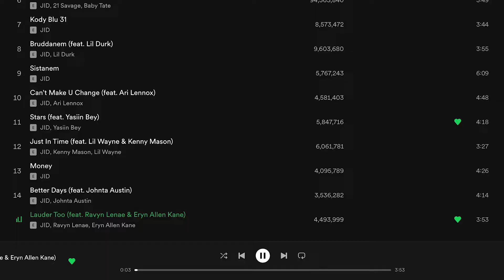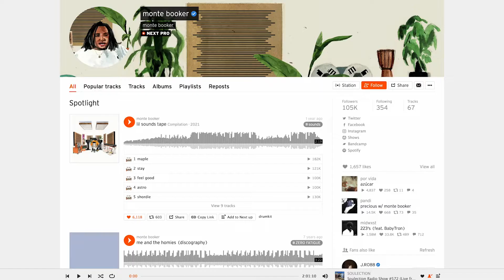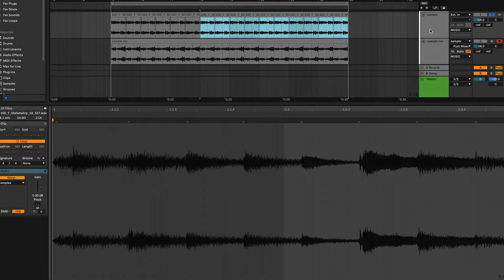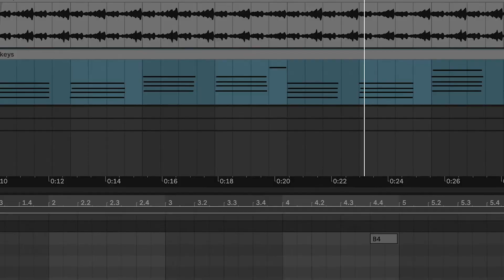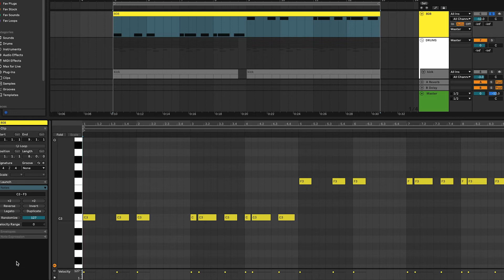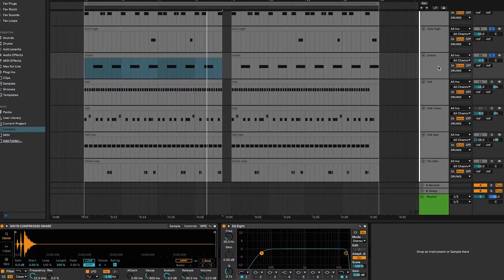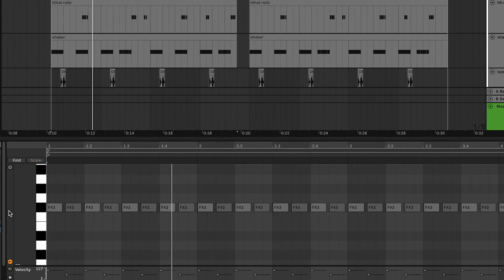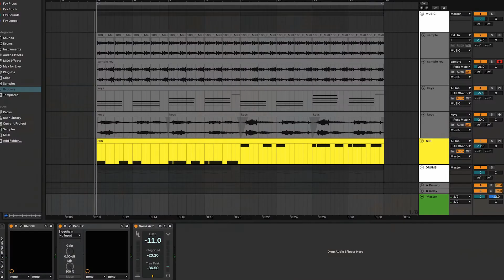How Monte Booker Makes CRAZY Beats for SMINO and JID in Ableton Live!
Trying out this new kind of documentary-style production video format, so I would love to hear what you guys think about this approach in the comment section! 🙏

Also, I will give away a few copies of Monte Booker Sounds Chapter 2, to those of you, who's gonna leave the best comment suggesting the next producer I should cover and also share some valuable feedback in order for me to improve my videos.

All My Other Stuff:
Linktr.ee/Almostxfamous